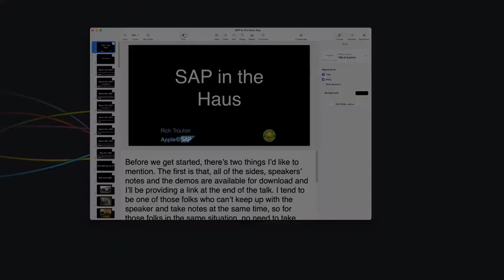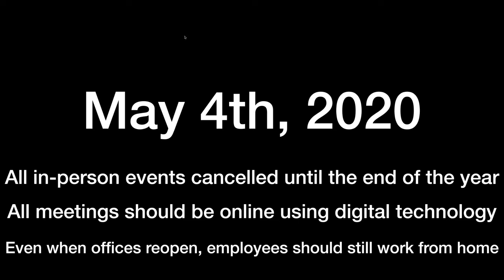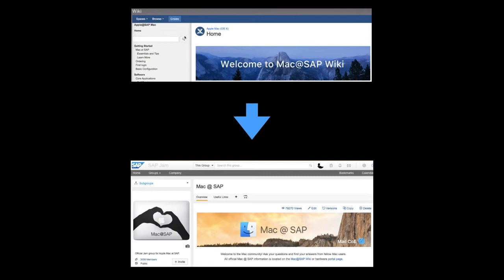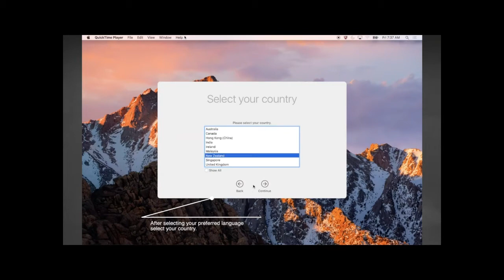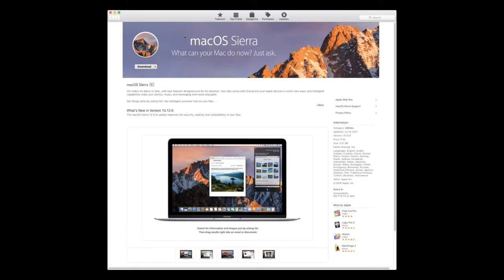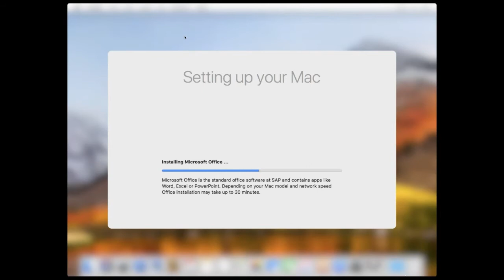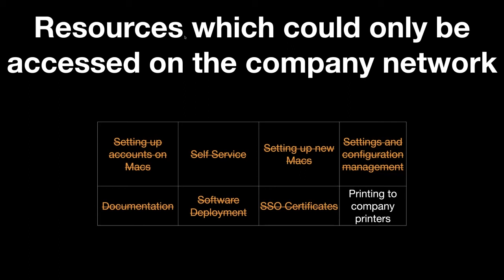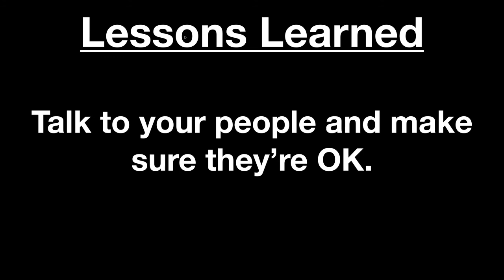SAP in the Haus - How SAP transitioned its global workforce to working from home: By Rich Trouton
Presented via Teams for the 2021 MacAdmins Campfire Sessions.